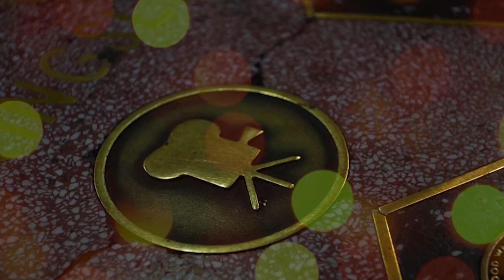Manhã Diversa | 20/12/22 | Tudo sobre o Mundo dos Famosos com Netinho Rocha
Nesse bloco do Manhã Diversa do dia 20 de dezembro de 2022 você confere:

Quadro Mundo dos Famosos com Netinho Rocha e as notícias mais atualizadas sobre as celebridades.